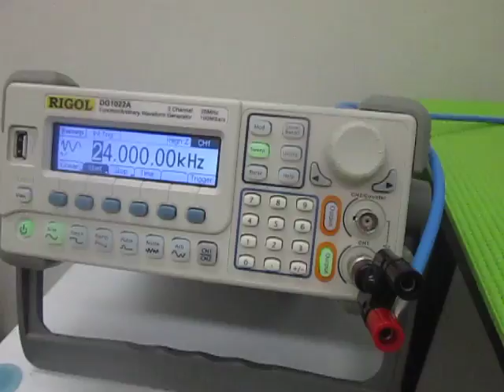充電式超音波洗浄器（５０ｋＨｚ）を利用した実験動画 Ultrasonic experiment